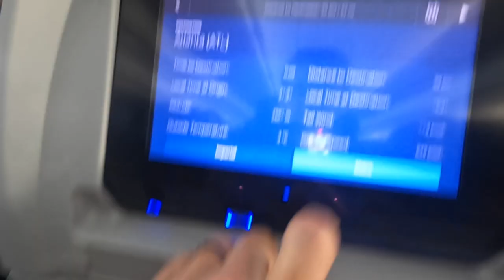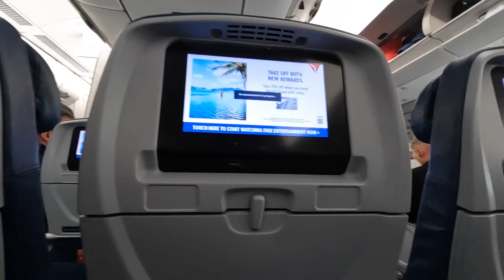20230401-Flight to the USA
Flying with Children.

Visiting the USA for a few weeks and letting Mama stay home and take care of business :-) Love you Julia.

The editing staff pointed out an error ;-) The FRA text should be ATL.

Filmed on:
GoPro Hero 10 Black in 1080p at 24fps & 4K at 60fps
iPhone 6 in Timelapse Mode

Music
Jordyn Edmonds - Dreams
Gurty Beats - Booze Bap
Jordyn Edmonds - Refresh